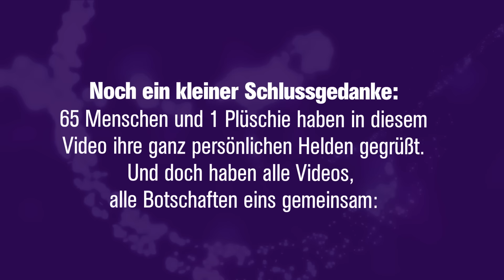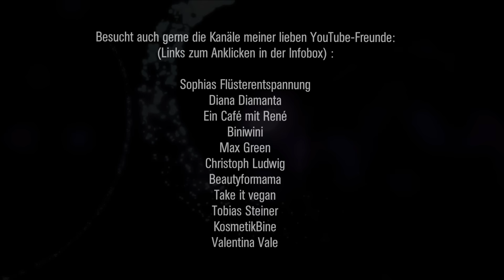Helden grüßen ihre Helden 2016 - Weihnachtsgrüße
#38 : Helden grüßen ihre Helden 2016 mit wundervollen Weihnachtsgrüßen ► Hört Euch auch den "Helden-Song" von Tommy Krappweis und Freunden an

► Gratis Meditation für Erfolg und Wohlstand - Kostenloser MP3-Download

Du möchtest die OHRINSEL finanziell unterstützen ? Super :-) Dann mach doch deine Amazon-Käufe über folgenden ◄ Dir enstehen dadurch keinerlei Zusatzkosten.